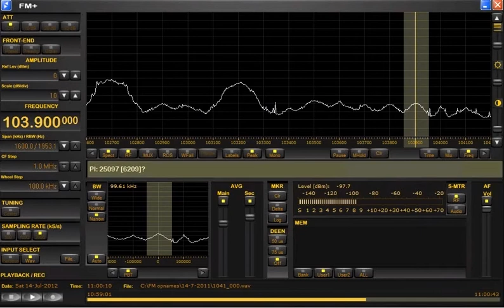FM DX sporadic E in Holland: Finland 103.9 MHz Radio Nova Turku